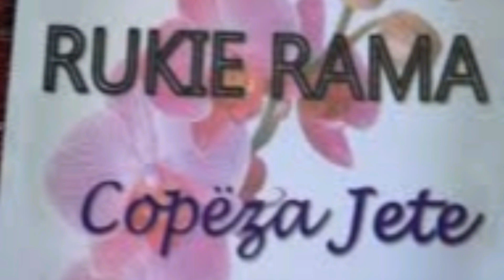E dua shume profesionin tim - RUKIJE RAMA - Qershor 2008